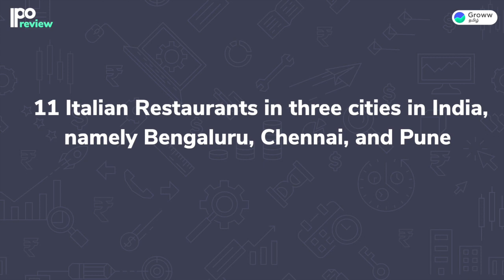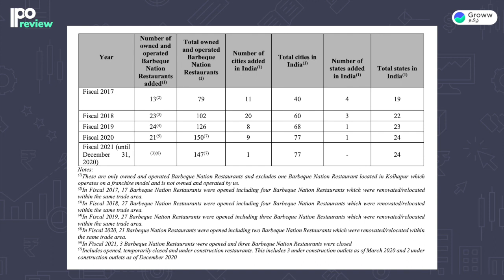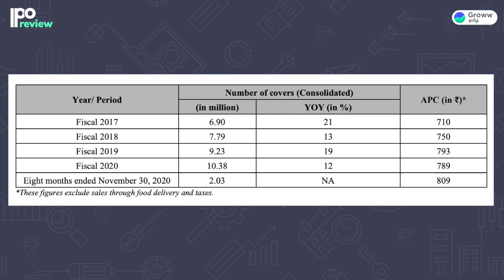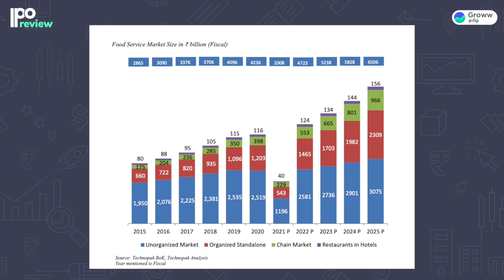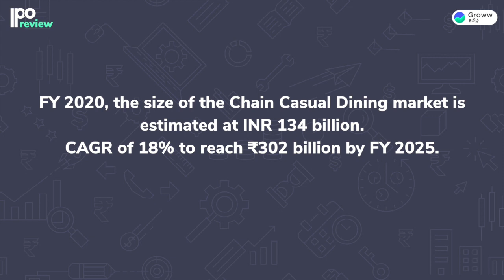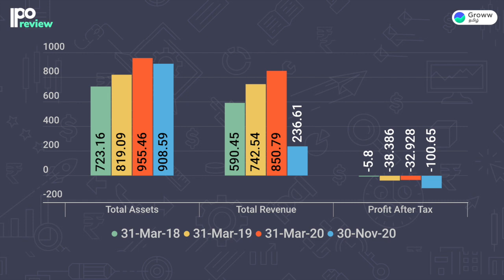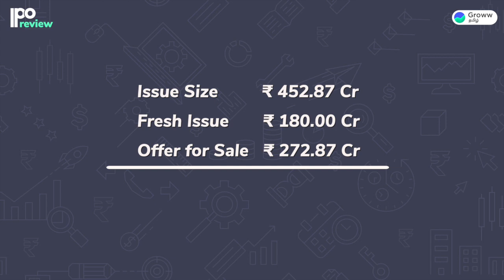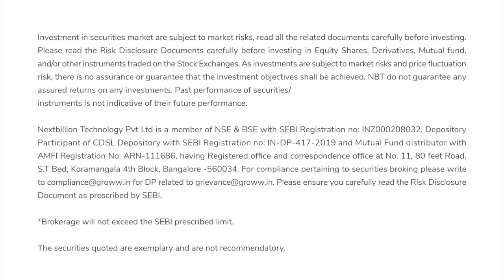Barbeque nation IPO Review in Tamil: பார்பிகியூ நேஷன் - ஐ பி ஓ முதலீடு செய்யலாமா?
. Barbeque nation IPO Review in Tamil: tபார்பிகியூ நேஷன்  - ஐ பி ஓ முதலீடு செய்யலாமா?

இந்த காணொளியில் பார்பிகியூ நேஷன் ஐபிஓ மதிப்பாய்வு, ஐபிஓ வெளியீட்டு தேதி, செய்தி, விலை, விலை இசைக்குழு, நிறைய அளவு, வணிக மாதிரி மற்றும் அதன் நிதி பற்றி விரிவாகப் பேசியுள்ளோம்